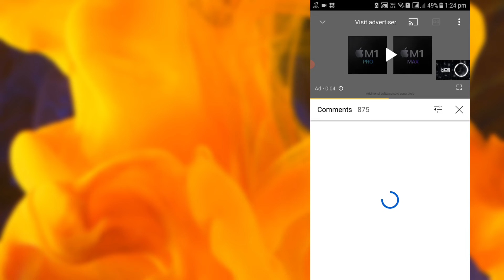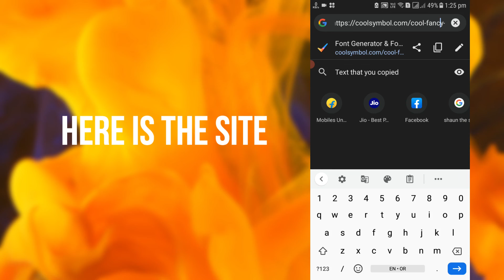How To Change YouTube Comments in Any Language ( FULL GUIDE 2022 ) | YouTube New Fonts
Hi there! New to Secret Of All Things? If so, In today’s video I’m going to show You, How do you write in different fonts on YouTube comments?

Here’s a quick preview of what you’ll learn:-
How do you get different fonts on YouTube?
How do you write in different fonts on YouTube comments?
How do I change my font style?
YouTube font change 2021

NCS